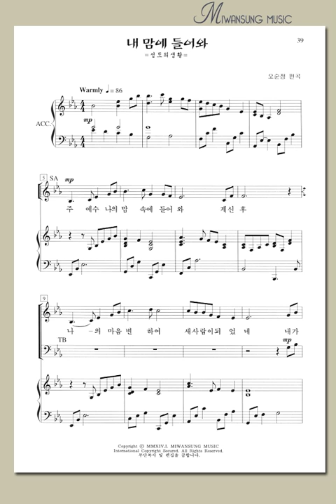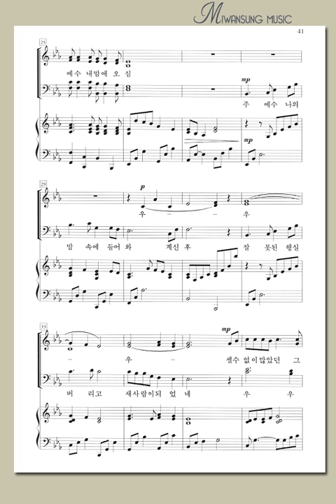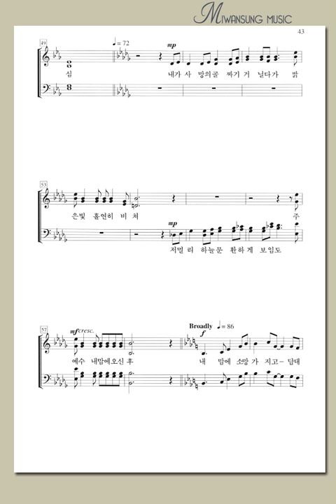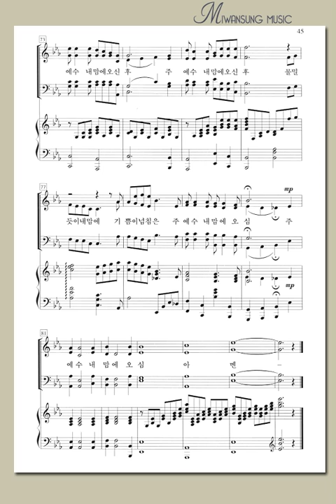찬송가편곡집17 / 내 맘에 들어와 / 소프라노파트